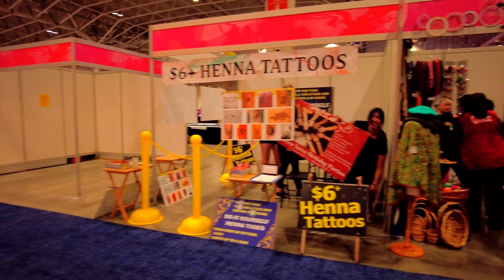A walk at the Exhibition Hall, CNE 2023, Princes' Boulevard, Toronto